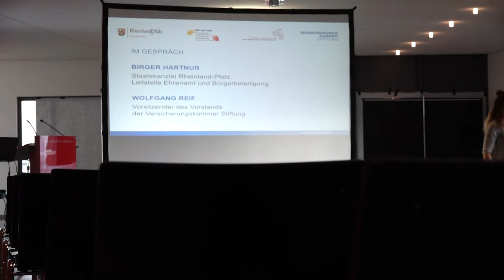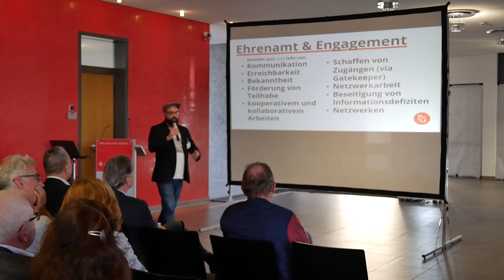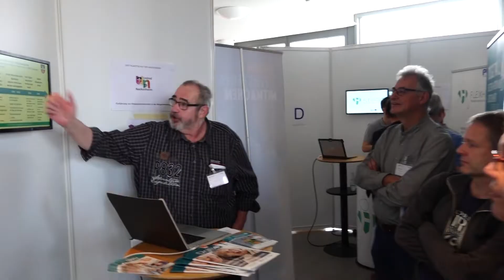Forum Ehrenamt - Digitalisierung gestalten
Am 25. Oktober luden die Versicherungskammer Stiftung und die Staatskanzlei Rheinland-Pfalz zum Forum Ehrenamt nach Landau ein. Dabei wurden den zahlreichen ehrenamtlichen Besuchern anhand vieler Beispiele aus der Praxis gezeigt, wie man als Organisation oder Verein Digitalisierung umsetzen kann.